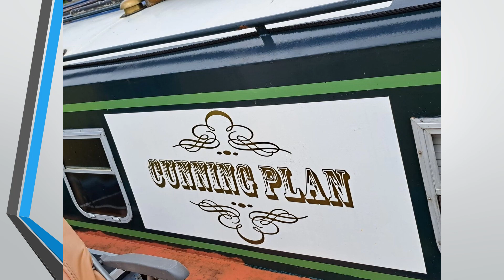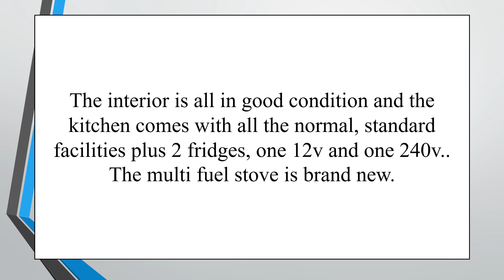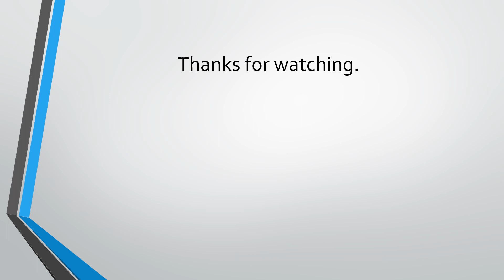45ft 1990 Narrowboat Liveaboard £39,950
FAQs
1. Is it really free?  Yes!

2.  No really?  Yes!  100% free

3.  Why are you doing this?  As a narrowboater who has bought and sold narrowboats in the past, I know how difficult it is to get buyers to see your listing on Ebay, Marketplace etc.  I want to help you get as many eyes as possible on your listing.

4.  What's in it for you?  I will get an enormous sense of satisfaction knowing that I am helping a fellow boater.  I will also get a tiny amount of revenue from advertising.

5.  What do I have to do?  You can either send me a link to your listing on Ebay/Facebook (Not Brokerage or Apollo Duck) or send a minimum of eight photos with a detailed description of your boat.